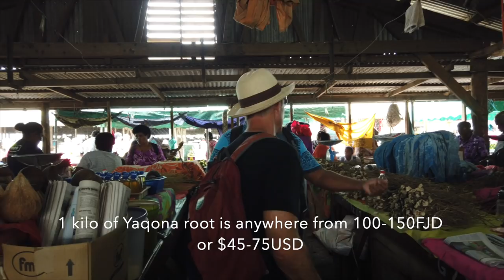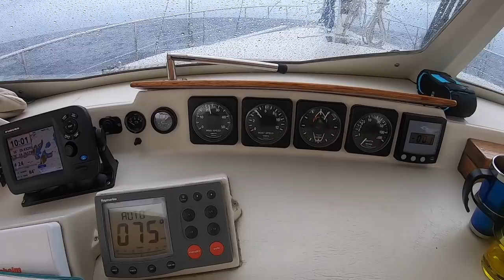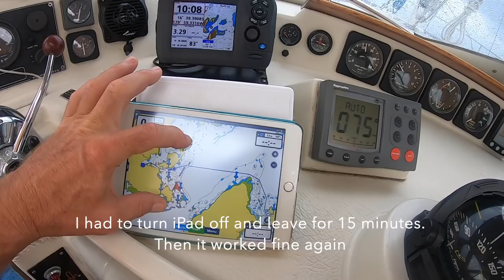FIJI sailing and diving Rainbow Reef / Sailing Aquarius #55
After our worst passage from New Zealand to Fiji we recover in Savusavu and start exploring Fiji islands - Paradise resort in Taveuni, crossing the International Date line, Viani Bay with world famous Rainbow Reef dive site, so many beautiful ocean creatures and not so beautiful sailing. After one of those we have to spend couple of days in capital city Suva repairing the damage. Lots of going on... Join us!